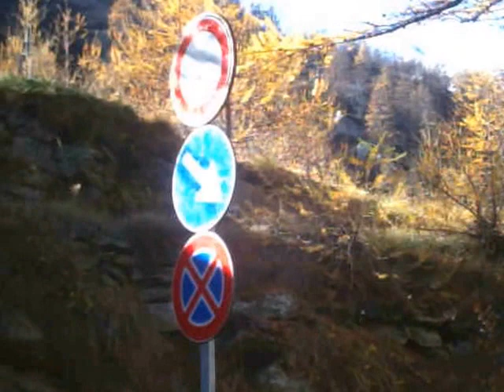Giro a Ceresole Reale.